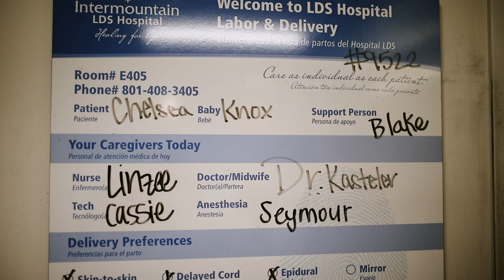Birth Story || Knox Ryker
Our FAVORITE Camera Bag
Our MAIN Camera
The Vloggy Camera
The BEST Lens Ever
Our Macro Lens for Amazing Closeups
Our Simple Go-To Lens
The Sniper Zoom Lens
The Shotgun Mic
The "Perfect Dialogue" Mics (set of 2!)
Our Trustworthy, Amazing Drone
Our Favorite Camera Cards